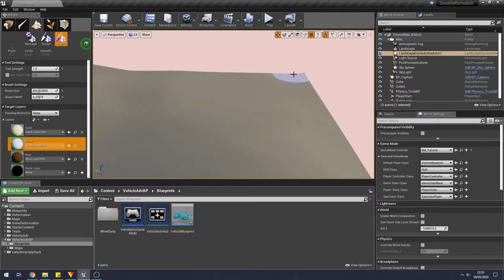UK Military Vehicle (2020) Terrain Deformation Example